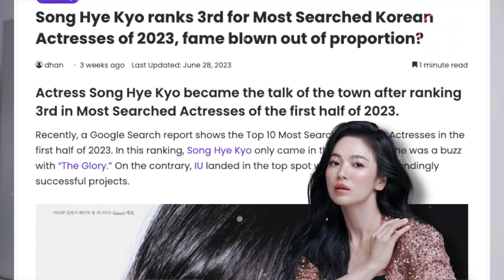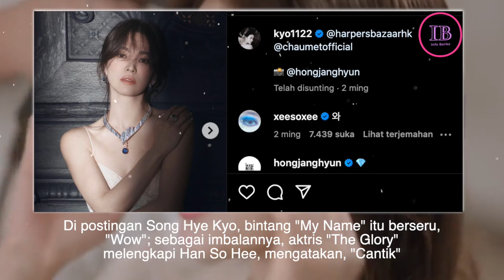SIAP BERTARUNG !! Siapakah Yang Akan Bawa Pulang Piala Tebaik??